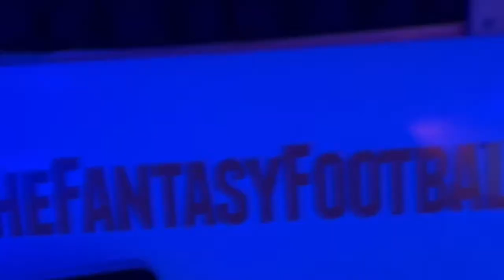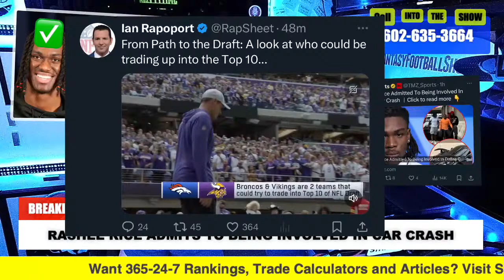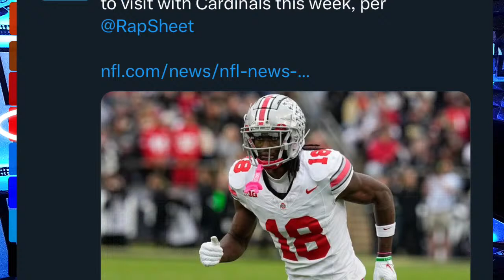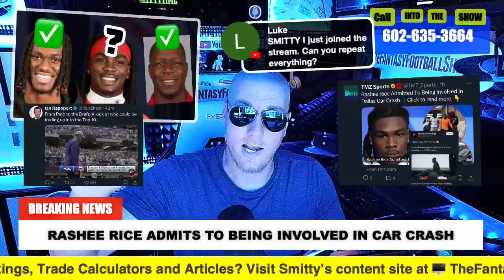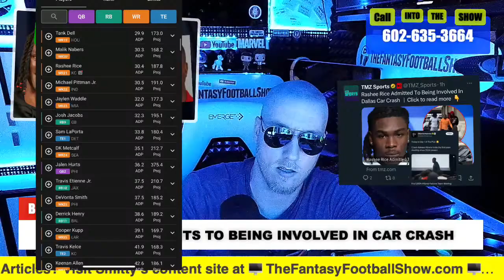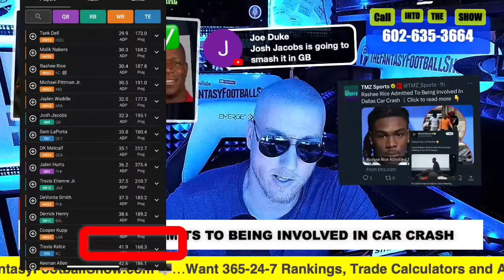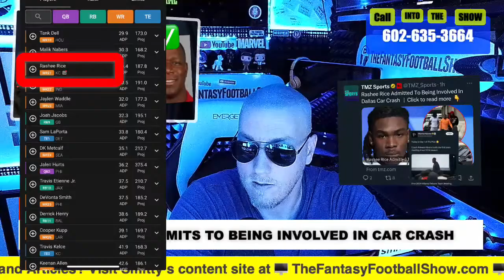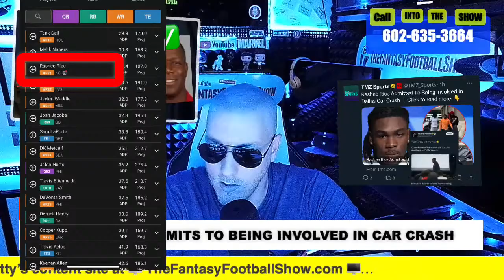Marvin Harrison Jr + Rashee Rice Admission + Raheem Morris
Marvin Harrison Jr + Raheem Morris + Rashee Rice Admission